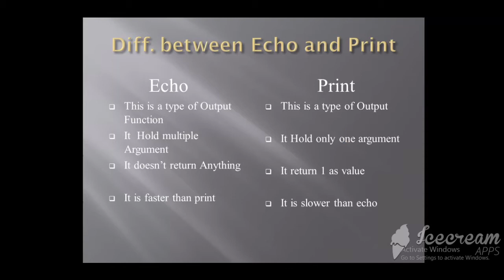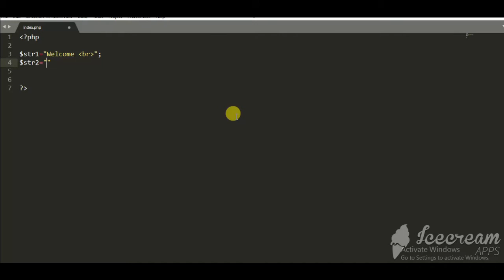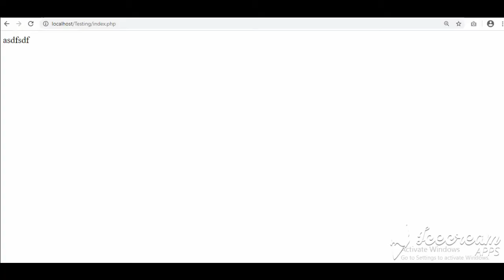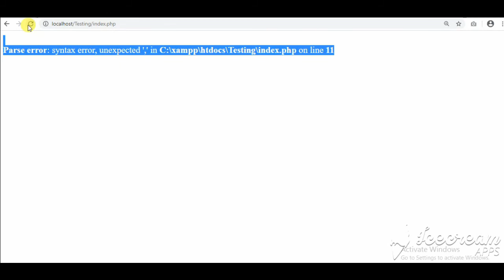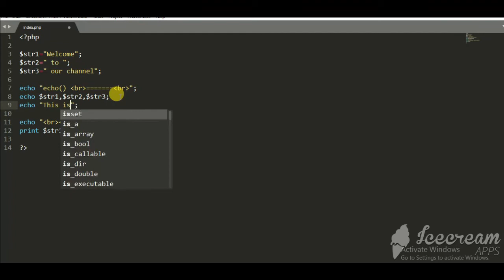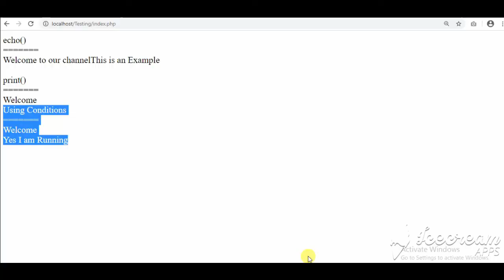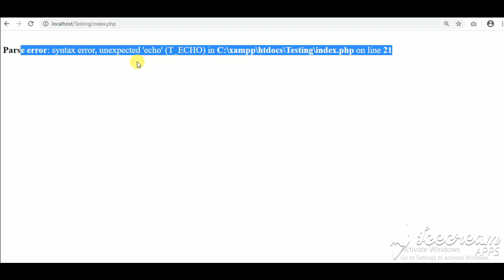Epi-4 Difference Between Echo and Print | PHP in tamil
Difference Between Echo and Print | PHP in tamil